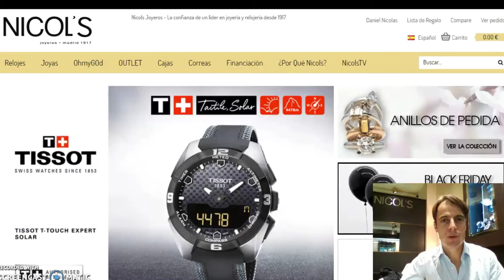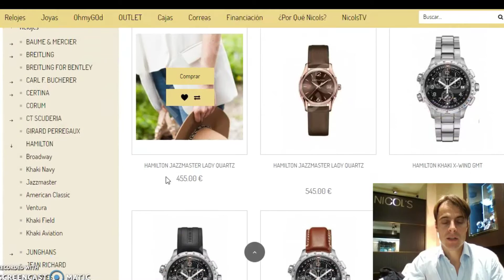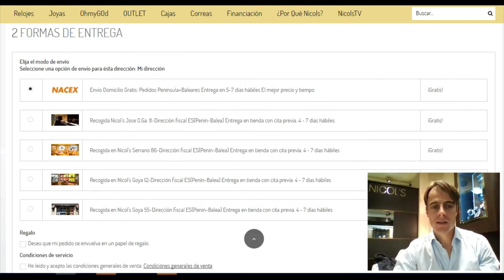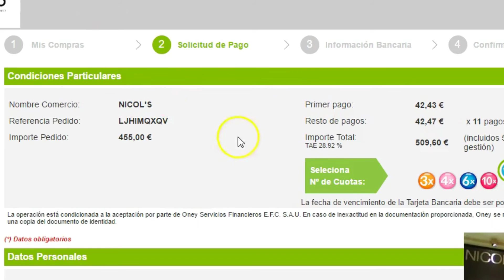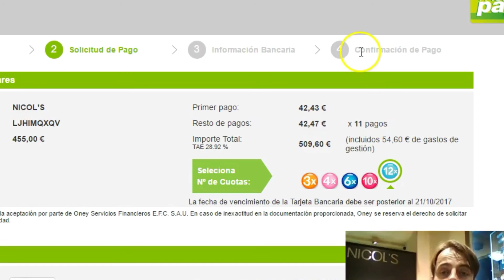COMO FINANCIAR RELOJES Y JOYAS en - Anillos de compromiso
en el siguiente vídeo os enseñamos como se financia una joya o un reloj a través de nuestra página web.